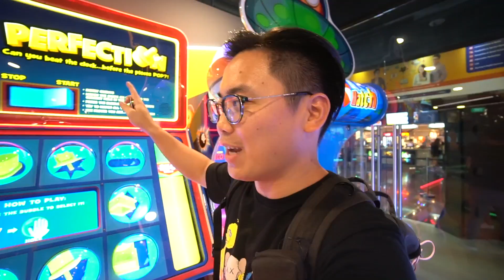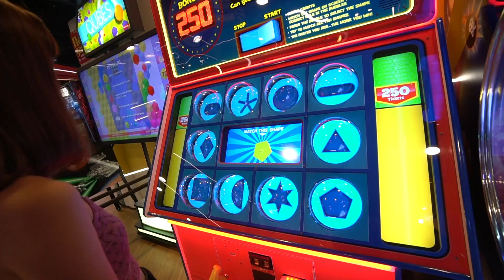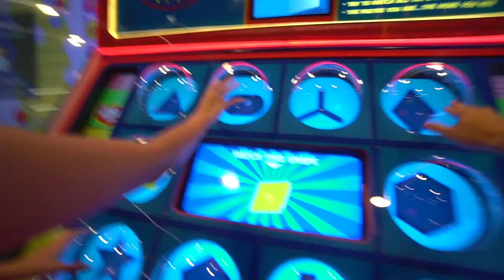FIRST TIME JACKPOT!!! - Arcade Ninja (Timezone)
New Timezone opened at Ang Mo Kio Hub!

First time playing BIG SWEET LAND! Really want to get the Jackpot Prize!

Go Pro Hero 6
Sony A6500